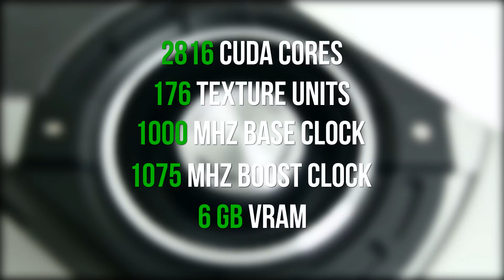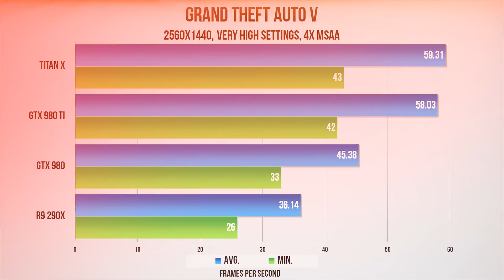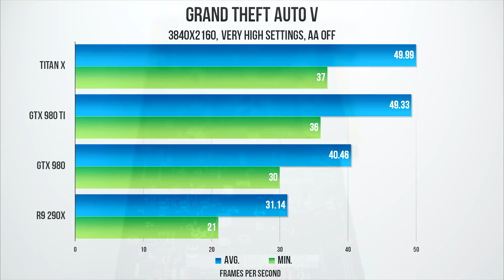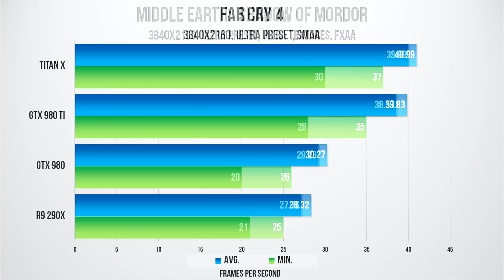NVIDIA GTX 980 Ti 6GB Review | 4K Ready vs Titan X vs 290X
for more news and reviews

Music used with permission from Silk Music
"Nigel Good - Discover (Original Mix)"
"Blood Groove & Kikis - Sweet Harmony (Original Mix)"